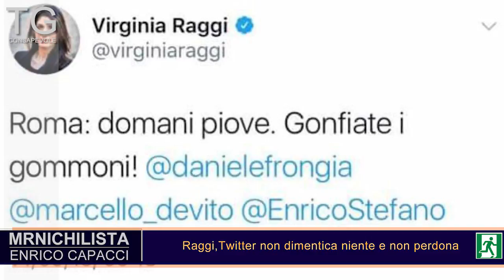TG CONSAPEVOLE | il Papa: l'uomo è uno stupido, Raggi :Twitter non perdona, polemica spot Motta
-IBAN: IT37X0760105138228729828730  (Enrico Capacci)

TG CONSAPEVOLE | Papa Francesco : l'uomo è uno stupido, Raggi, Twitter non perdona, polemica spot buondi'